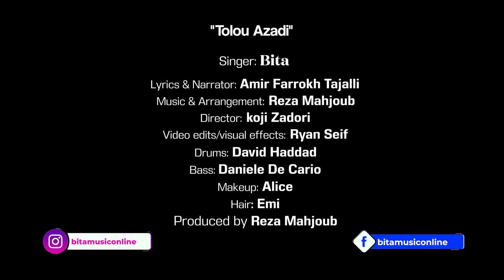Bita - Tolou Azadi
"Tolou Azadi"
  Singer: Bita
  Lyrics & Narrator: Amir Farrokh Tajalli
  Music & Arrangement: Reza Mahjoub
  Director: koji Zadori
  Video edits & visual effect: Ryan Seif
  Drums: David Haddad
  Bass: Daniele De Cario
  Makeup: Alice
  Hair: Emi
  Produced by Reza Mahjoub